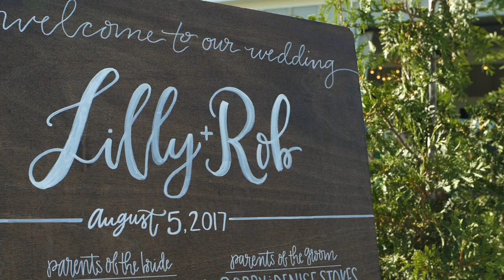Lilly and Rob's vows to one another made their Big Day ❤️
Video 57 of 365:

Handwritten vows from the heart are always so special and make a wedding even more perfect.